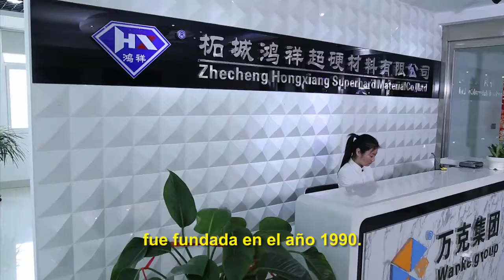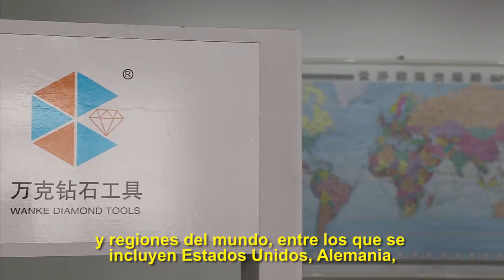Introducción de Zhecheng Hongxiang Superhard Material Company en 2018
Nuestra empresa tiene tres marcas: HNHONGXIANG, DIAMONDWK, QEDIAMONDDIE.
La marca HNHONGXIANG se estableció en 1990. Y los productos principales son diamante sintético, polvo de micras de diamante, muelas de diamante, hojas de sierra de diamante, brocas de diamante, almohadillas de pulido de diamante, pasta de pulido de diamante, etc.
DIAMONDWK se estableció en 2000, y los productos principales son cortadores de PDC, espacios en blanco de PCD, herramientas de corte de PCD, insertos de PCBN, etc.
QEDIAMONDDIE comenzó a producir matrices de trefilado en 1983. Y los productos principales son matrices de trefilado con forma, matrices de trefilado de PCD, matrices de trefilado de diamante natural, matrices de trefilado de diamante mono y matrices de trefilado de carburo de tungsteno, matrices de diamante con recubrimiento nano, etc.

Haga clic en nuestro sitio web para obtener más información sobre el producto

¡Contáctanos ahora!